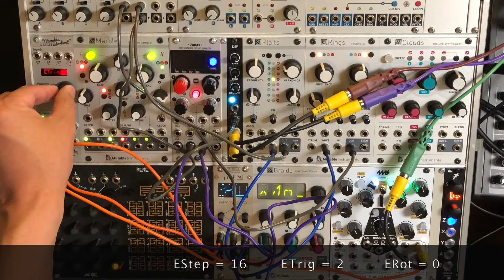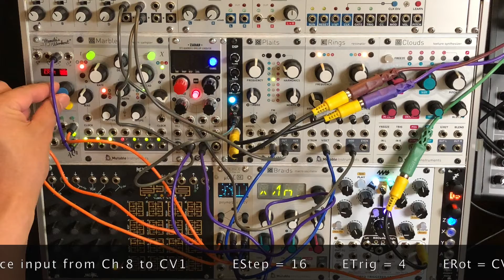Modular Synth. Patching Study #007 --Syncopation with Euclid sequencer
NewWorkOutのユークリッドトリガーによるシンコペーションパターンの習作です。
Ringsによるギターの様な音は、最初は単純なリズムですが、ユークリッドトリガーの設定を変化させると、少しづつジャズやフュージョンの様なリズムに変化します。
設定は字幕をご覧ください。
This is a study of syncopation pattern by Euclidean trigger from NewWorkOut.
The guitar-like sound by Rings is initially a simple rhythm, but when the Euclidean trigger settings are changed, it changes to a rhythm like jazz or fusion.
Please check the subtitles that show settings.

--Receipt--
—Guitar like sound by Rings —
Workout Ch4 → μo_C  TR1 In
μo_C  A Out → Rings V/OCT In
Rings Odd    → Quadratt In A
Quadratt B    → Pico DSP In
Pico DSP Out → Mixer

 - Modulation
 (V/Oct for Rings)
 Zadar OutB → μo_C  CV1 In

 - Workout Ch.4 Setting
 Modifier: *2
 Loop: 8beats

 - Zadar Ch.B Setting
 Shape: Q4
 Time: 848ms
 Resp: -0.11
 Level: 2.94V
 Repeat: ∞

 - μo_C Ch.A Setting
 App:  Quantermain
 Root: G
 Active Tone:G/A/B/C/D
 Transpose: +5

 - Rings Setting
 Polyphony: Orange(two)
 Resonators: Orange (Sympathetic strings)

—Rim Shot and Hi-Hat  Sampling —
Workout Ch1 → STS R Play In
STS R Out  → Mixer

—BASS —
Workout Ch5 → μo_C  TR2 In
μo_C  B Out → Plaits V/OCT In
Plaits Out     → PicoDSP In
PicoDSP Out →Mixer

 - Modulation
 (V/Oct for Plaits)
 Zadar OutC → μo_C  CV2 In

 - Workout Ch.5 Setting
 Modifier: /4
 E Step: 4
 E Trig: 3

 - Zadar Ch.C Setting
 Shape: R6
 Reverse: On
 Time: 53,3s
 Warp: -0.21
 Resp: -0.51
 Level: 1.03V
 Repeat: ∞

 - μo_C Ch.B Setting
 App:  Quantermain
 Root: G
 Active Tone:G/A/B/C/D/E/F#
 Transpose: +2

 - Plaits Setting
 Synthesis Model: 4th Green(two formants)

—Pico DSP Setting—
 Light Blue (Reverb)